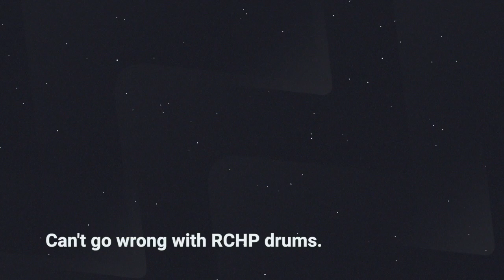Spicy | Black Summer FC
Song: Black Summer